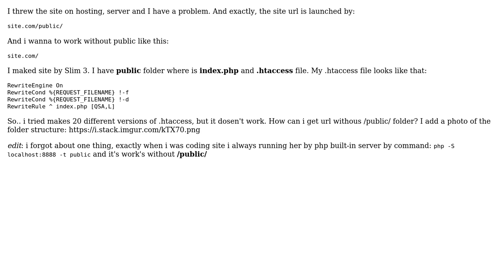How to remove /public/ from url in Slim?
With thanks & praise to God, and with thanks to the many people who have made this project possible! You are responsible for your own actions.